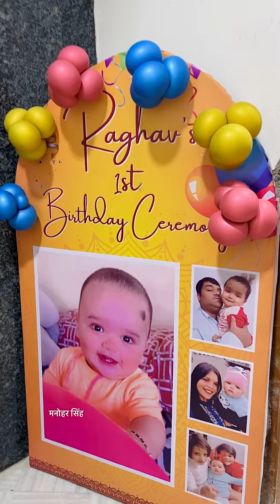हाबडा कोलकाता की यात्रा अपनी साथी के साथ 🥰